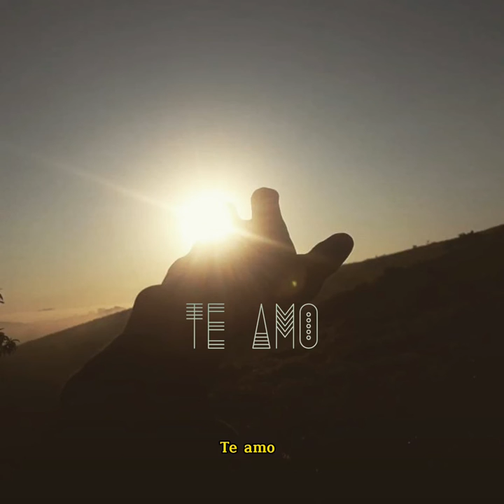Te amo - Henrique Chaves (Áudio)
Te Amo - Henrique Chaves (Áudio oficial)

Essa música fala do amor de Jesus por nós, espero que fale com você e por você.
Letra:
Não há
Não há como descrever
O amor que sente por mim
E observar
Que com os anos cresceu
Tudo foi por mim

Não há coisa melhor que ser
O teu amigo
Sempre está ao meu lado
Quando eu preciso

E eu
Quero te amar pelo que és
Desejar mais que tudo
Entrego minha vida a ti
O desejado da minh’alma
Amado entre as nações
E todos os meus dias são pra ti

Te amo